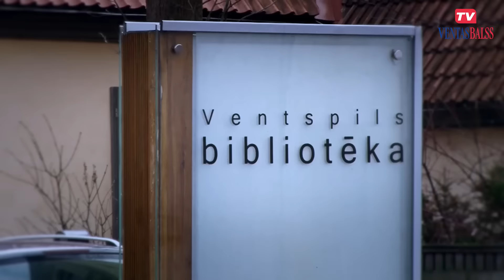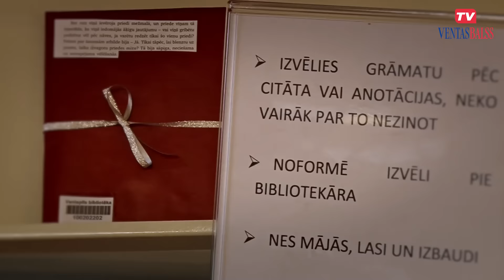Ventspils Valentīndienas noskaņās